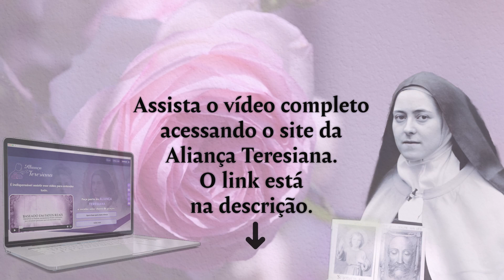Via de Perfeição ou Sacrifício: Qual Caminho Santa Teresinha escolheu? | Cortes Aliança Teresiana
Um episódio na infância de Santa Teresinha fez com que ela analisasse anos depois em sua autobiografia. Neste vídeo, você verá um relato da Santa das Rosas sobre o sacrifício e a via da perfeição. Qual caminho será que ela escolheu? Confira.

Assista este vídeo completo em um site totalmente dedicado à Santa Teresinha do Menino Jesus.